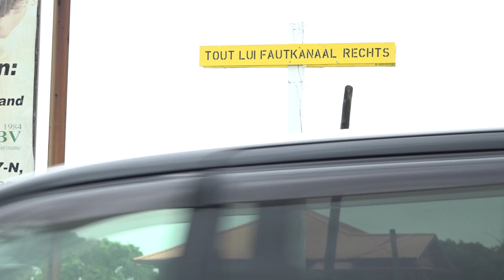DAMWANDEN MOETEN KWALITEIT EN VEILIGHEID VERHOGEN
Ter verhoging van de kwaliteit en de veiligheid van de Tout Lui Fautkanaalweg Rechts heeft het ministerie van Openbare Werken, Transport & Communicatie besloten damwanden aan te brengen. De stalen beschoeiingen moeten verzakkingen in deze belangrijke ontsluitings- en verbindingsweg tegengaan. Het startsein voor het heien van deze damwanden werd op woensdag 13 mei 2020 gegeven door minister Vijay Chotkan. De bewindsman legt vooral de nadruk op de meerwaarde van de weg.